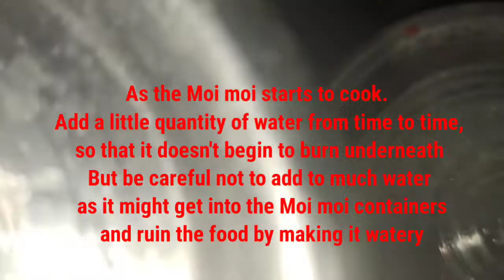How To Make Moi-Moi ( Bean Cakes) with Aluminium moi moi plates/Cook With Chioma D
In this video I will be showing you the easiest and quickest way to make moi moi (bean cake) with Aluminium moi moi plates

1...As the Moi moi starts to cook, Add a little quantity of water from time to time,so that it doesn't begin to burn underneath. But be careful not to add to much water as it might get into the Moi moi containers and ruin the food by making it watery

2...Cover the pot with foil before covering with the pot-lid so that the heat won't escape and the moi moi will come out well

3. Allow the moi moi to cook for 35mins on a medium heat